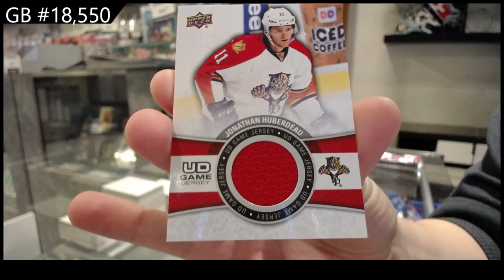15-16 Upper Deck Series 1 Hockey Retail Box Break - C&C GB #18,550